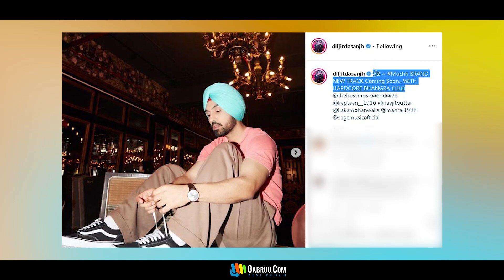Muchh | Diljit Dosanjh | The Boss | New Punjabi Song 2019 | Latest Punjabi Songs | Roar 2 | Gabruu